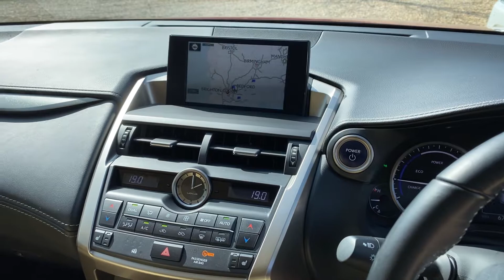2016 Lexus NX300h - Walkaround + Interior